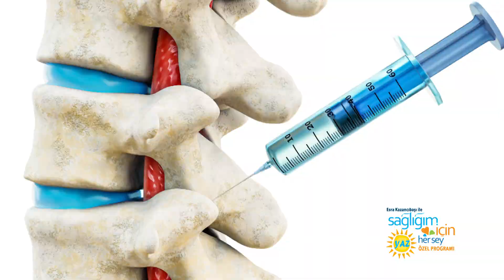Sağlığım İçin Herşey 22 Temmuz Cumartesi Programı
22 TEMMUZ

Esra Kazancıbaşı İle Sağlığım İçin Herşey’de Bu Haftaki Konular ve Konuklar:

• Bel, boyun fıtıklarında regresyon tedavisi - Op. Dr. Fatih Kırar (Beyin ve Sinir Cerrahisi Uzmanı)
• Beyin tümörleri ve tedavisi- Doç. Dr. Mustafa Kılıç (NeuroSpine Klinik Beyin, Sinir ve Omurilik Cerrahisi Uzmanı)
• Uzağı ya da yakını görememe sorununda lazer ameliyatları - Op. Dr. Sinan Göker (Göz Sağlığı ve Hastalıkları Uzmanı)
• Tekrarlayan tüp bebek başarısızlığının nedenleri ve tedavisi - Op. Dr. Hande Akbaş (İstanbul Kadın Sağlığı ve Tüp Bebek Merkezi- Kadın Hastalıkları ve Doğum Uzmanı)
• Bel, boyun fıtıklarının kök hücre yöntemi ile tedavisi - Op. Dr. Ahmet Özyazgan (Ortopedi ve Travmatoloji Uzmanı)

Esra Kazancıbaşı ile Sağlığım İçin Herşey her cumartesi saat 13:00’da Atv Avrupa’da